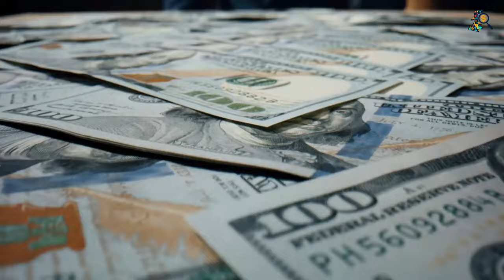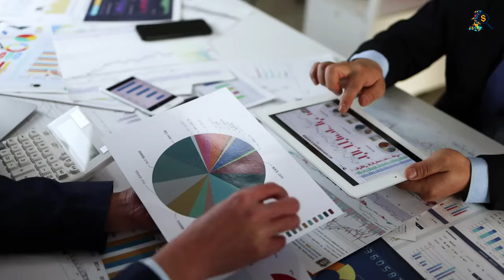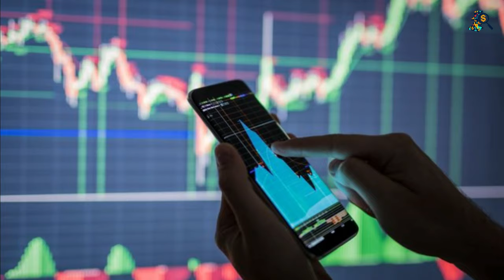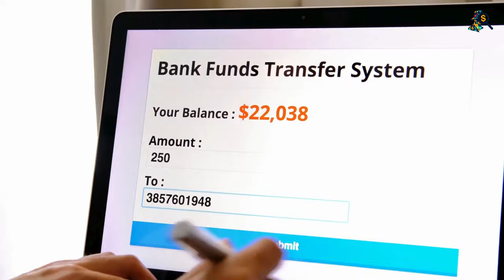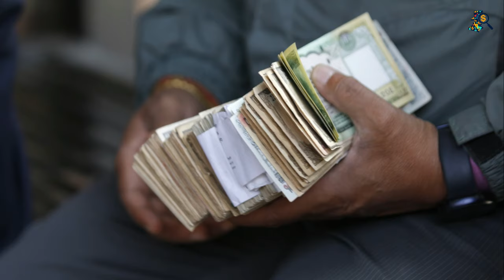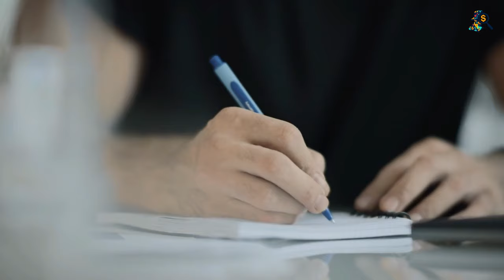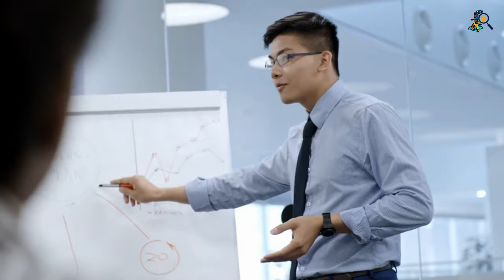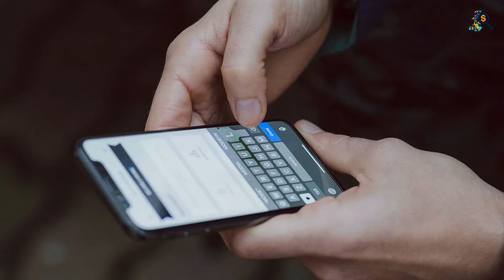How Cayman Islands Became Haven for Dirty Money(Documentary)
Decoding Finance, One Documentary at a Time – Welcome to @TheMarketDetectives  ,  where we unravel the secrets of the financial world through captivating documentaries.

Chapters
0:00 Intro
0:49 The History of the Cayman Islands
2:42 The Tax Haven
4:56 Origins of the Offshore Industry
7:20 The Growth of Fraud and Corruption
10:57 The Great Cayman Scandals
15:43 Impacts and Consequences